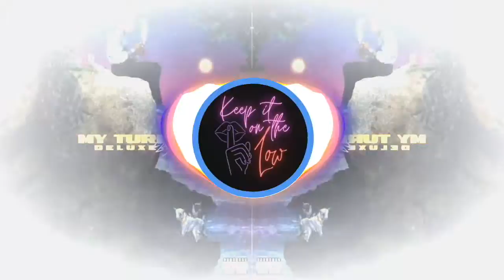*FREE* Lil Baby X Future Type Beat - "Breaking Hearts" | Hard Trap Beat 2021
Listen to the rest of my beats here!